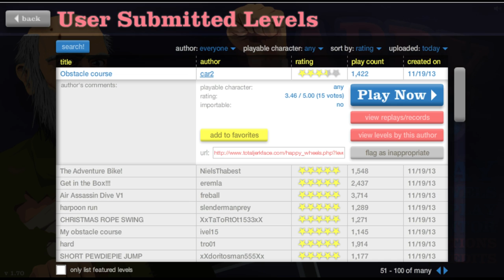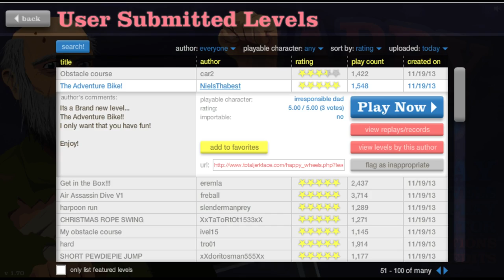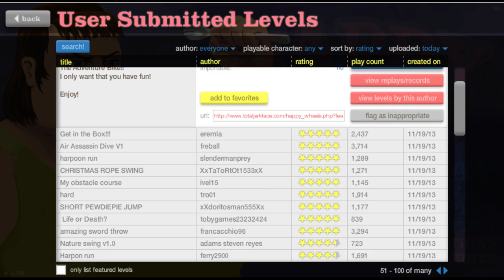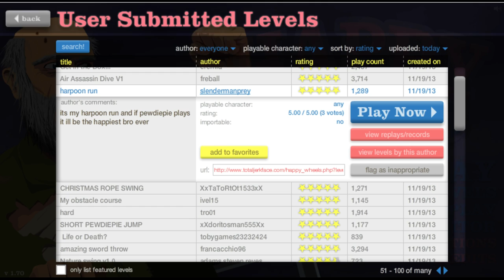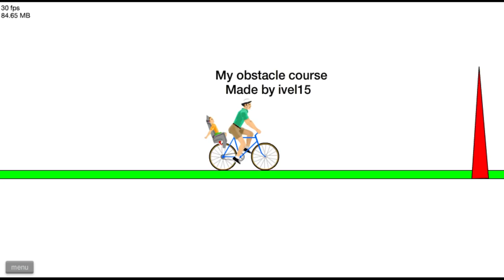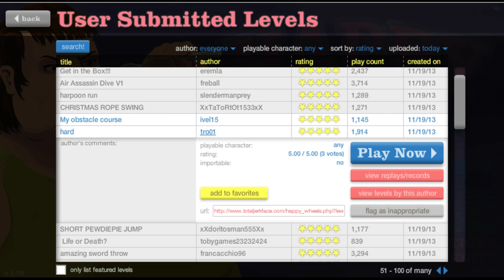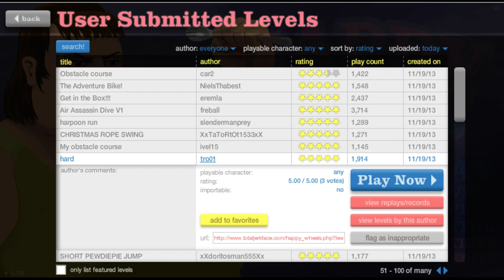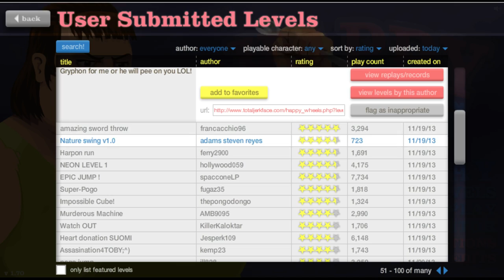Happy Wheels - VICTORY!